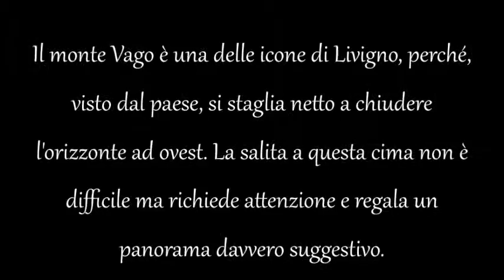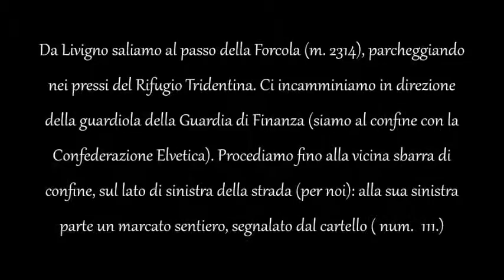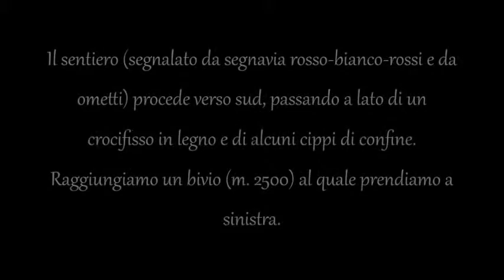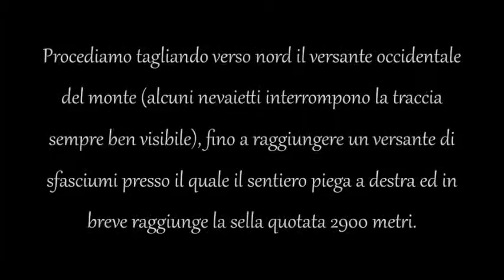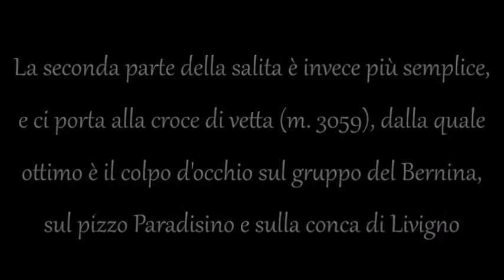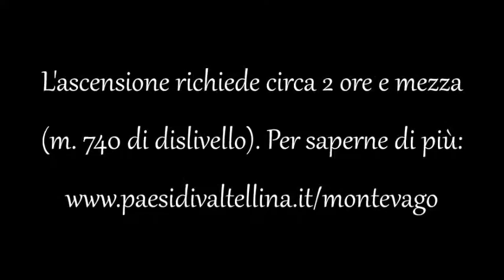Rifugio Tridentina e monte Vago (m. 3059), a Livigno (Veltlin, SO)